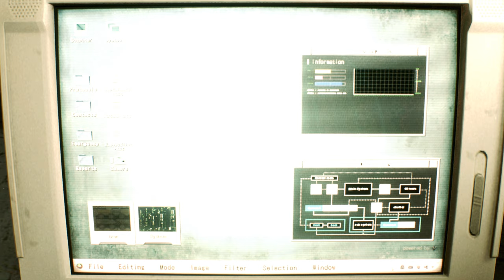Resident Evil 2 Remake Claire Redneck Rampage Kombez /Biohazard 2 mod [4K]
support

Mod shop
Sorry